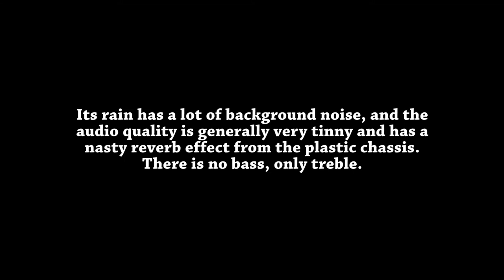Philips AJH5100 audio quality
The Philips AJH5100 is an alarm clock which can let you sleep in to nature sounds. I bought it but was very dissapointed in its audio quality. Its rain has a lot of background noise, and the audio quality is generally very tinny and has a nasty reverb effect from the plastic chassis. There is no bass, only treble.